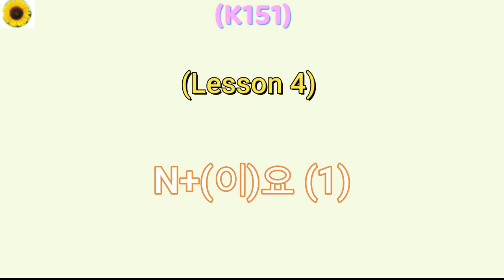(K151) L4-3 N+(이)요 (1)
Example 1:
다니엘: 수민 씨, 제일 좋아하는 음식 있어요?
수민: 저는 떡볶이요. 다니엘 씨는요?
다니엘: 저는 양고기요.
수민: 저도 양고기 되게 좋아해요.
다니엘: 다음에 같이 먹어요.
수민: 좋아요!

Example 1 (w English Translation):
Daniel: Soomin, what's your favorite food?
Soomin: I love tteokbokki. How about you, Daniel?
Daniel: I love lamb.
Soomin: I also really like lamb.
Daniel: Let's eat together next time.
수민: 좋아요!
Soomin: Sounds good!